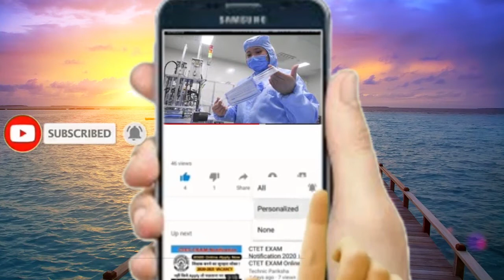वैज्ञानिकों का बड़ा दावा, मास्क ना पहनने वालों की कम होती है....ये क्षमता जान कर हैरान रह जाओगे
वैज्ञानिकों का बड़ा दावा, मास्क ना पहनने वालों की कम होती है. ये क्षमता जान कर हैरान रह जाओगे .corona viras se bachao me ye hai bahot jaruri